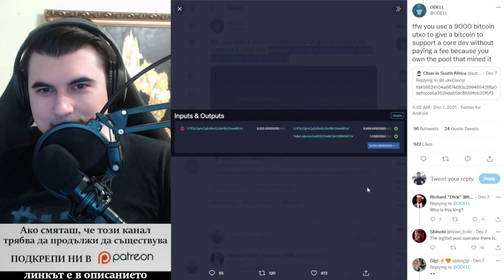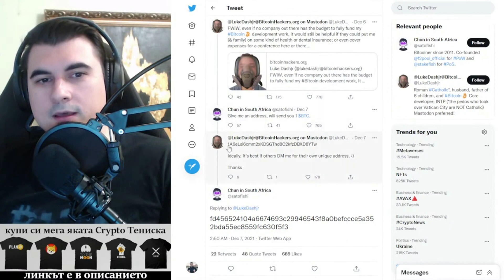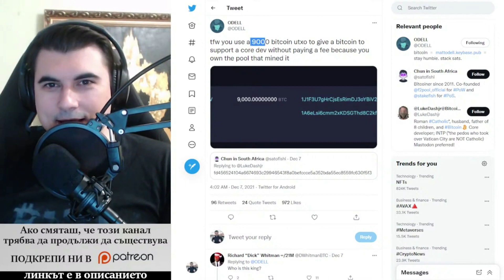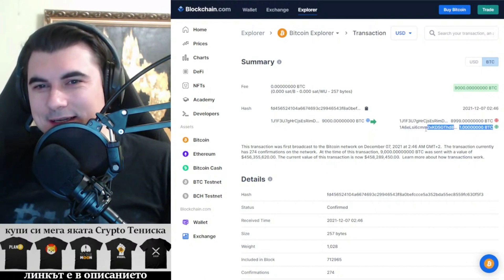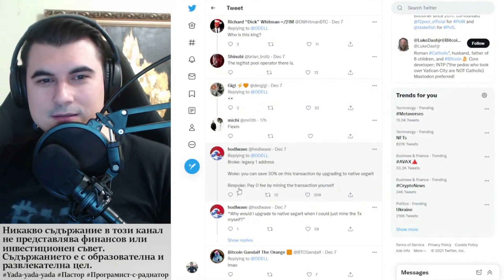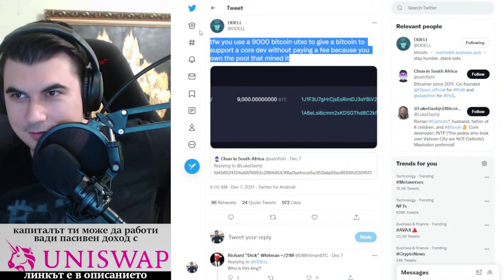9000 Биткойна портфейл и сам копаеш транзакцията - Ultimate Flex.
10% лихва в долари, 10-20% лихва в криптовалути - как да станете "Liquidity Provider" в Децентрализираната борса Uniswap

Закупете криптовалути от ДОКАЗАЛИТЕ СЕ борси:
1. Kraken - ЕДИНСТВЕНАТА крипто борса с БАНКОВ лиценз в света
2. FTX Exchange - един от най-агресивно развиващите се борси, с най-много медийни партьнроства, безплатно теглене от борсата до Ledger
3. Binance - най-голям избор на шиткойни - 10% по-ниски такси ако се регистрирате с този рефърал
4. Coinbase - Щатска борса, която вече е Publicly Traded Company (Получавате +$10 БОНУС като се регистрирате през моя линк и изпълните изискванията за търгуване)